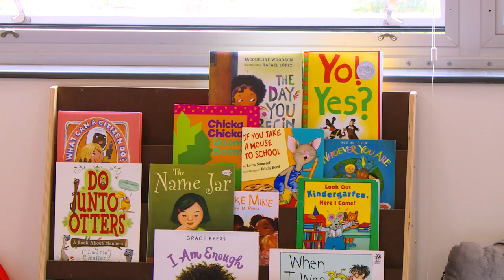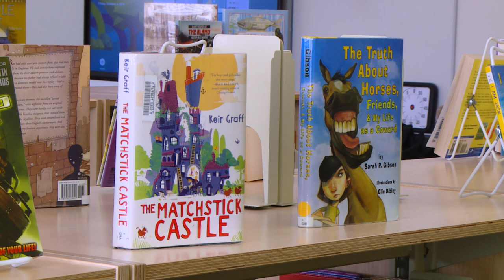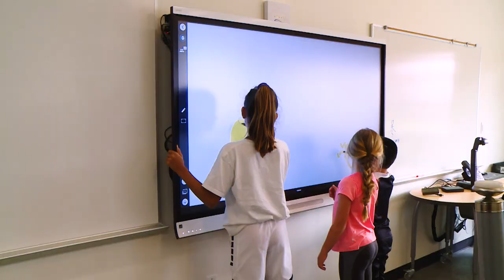2019 Peter Kirk Elementary School Student Tour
Welcome to Peter Kirk Elementary! Students at the rebuilt and enlarged school share what they like about the new school, including more space to read, play and eat.